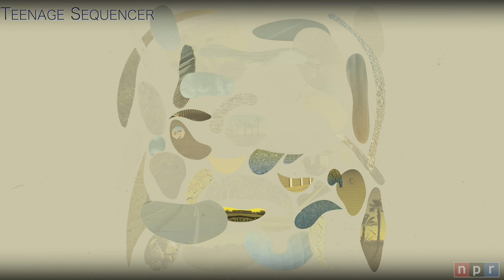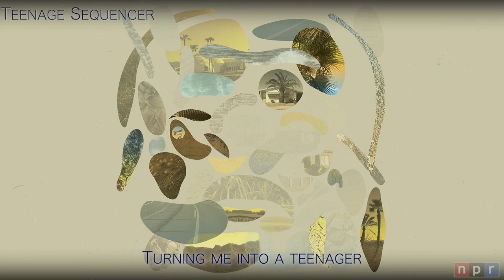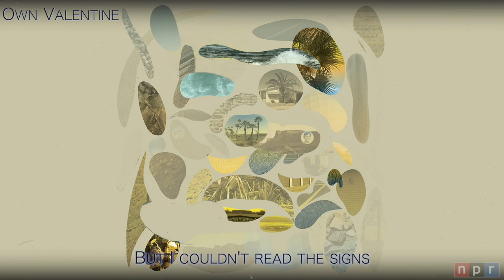NPR Music Listening Party: Pedro the Lion, 'Havasu'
The secret’s out! Pedro the Lion has surprise-dropped 'Havasu' and we’re going to listen to the new album in its entirety with singer-songwriter David Bazan. The poet, author and MacArthur Fellowship award winner Hanif Abdurraqib will host.